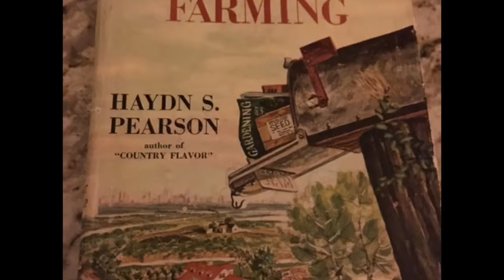Love Project Healing Waters Ministries 2016 War West Va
Let's work together for this community providing the basic needs that we all take for granted with extra for Christmas. 100% of all donations will be used for this purpose only. We know that your resources could contribute to the success of The Love Project 2016. We look forward to discussing this project with you. We plan to bless the families with The Love Project 2016 on December 1-3, 2015 Thank you, in advance,for all your help.

God Bless
Healing Waters Ministries
Dr Jeremy Mays
Rev Niki Mays